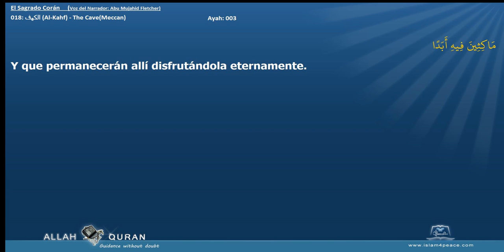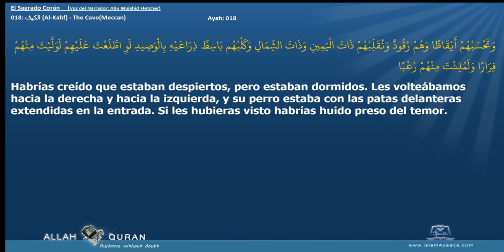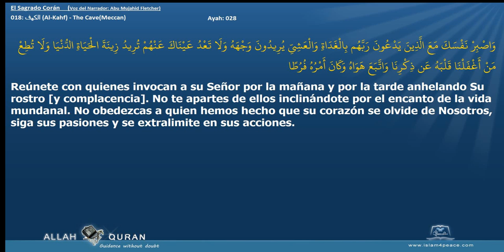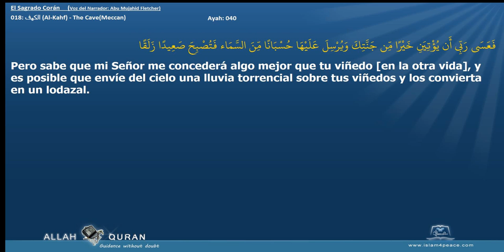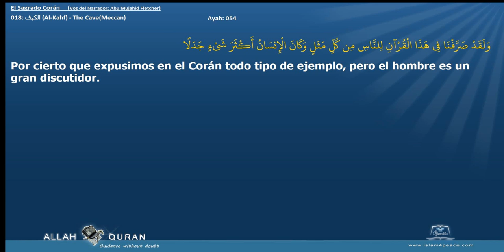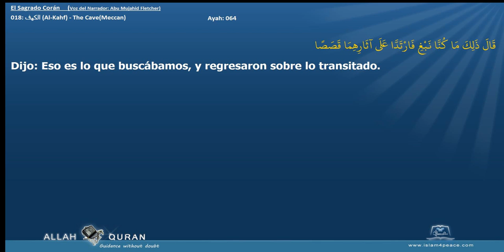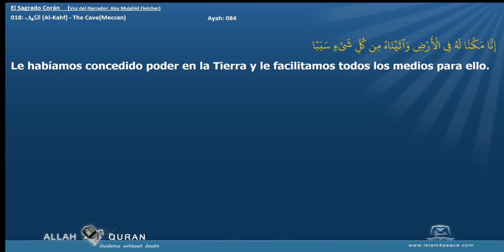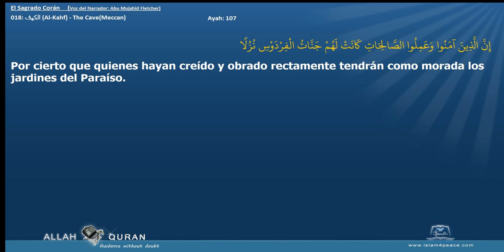El Sagrado Corán 018 الكهف Al Kahf The CaveMeccan